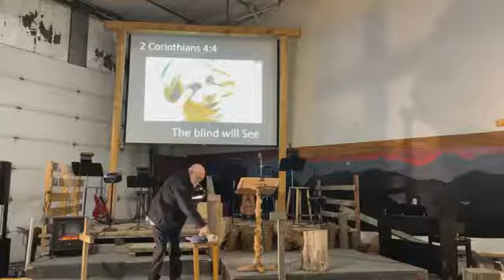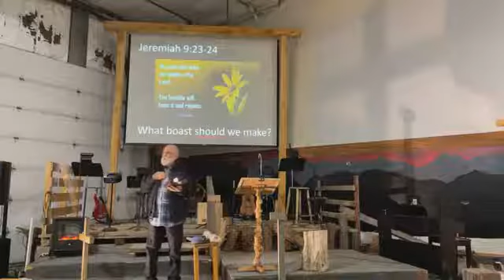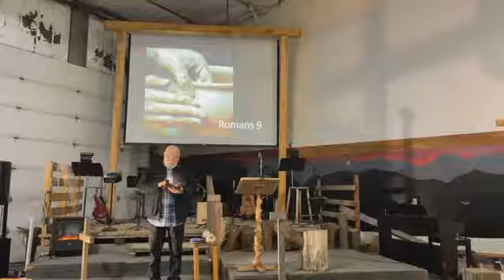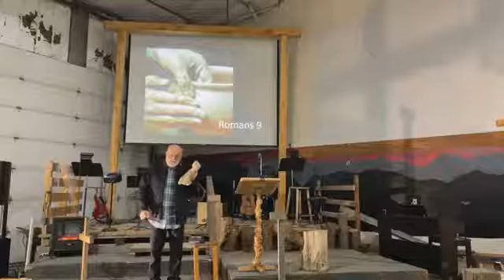Dry Bones Live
Homestead January 30, 2022